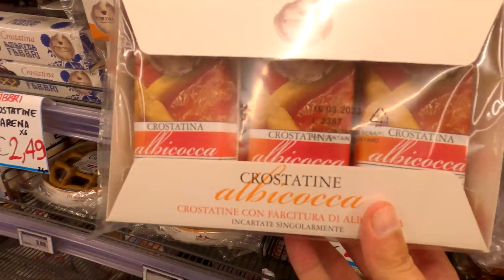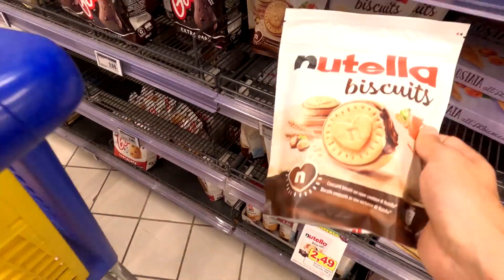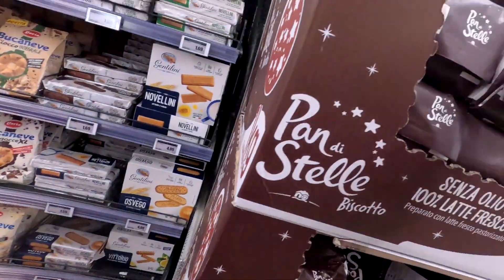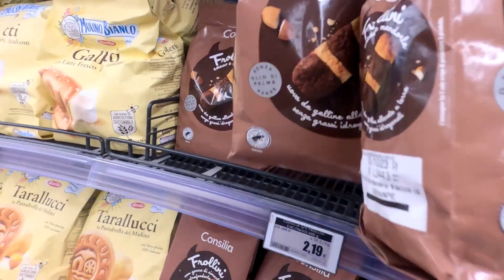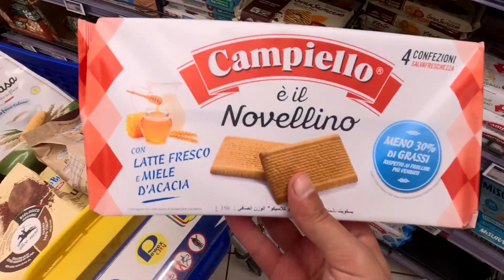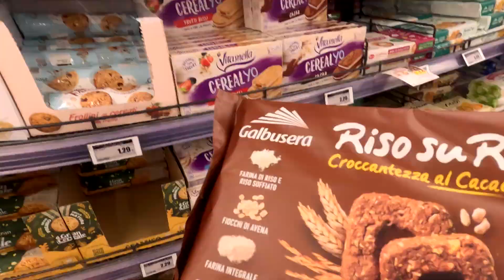✅ Never buy so many cookies! It was an unparalleled shopping for cookies and sweets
I just love sweets, especially baking. It doesn't matter what it is, all cookies are delicious. When the weather is bad outside, you want to wrap yourself in a blanket and turn on your favorite movie.
At this very moment, you can take a cup of cocoa and sweet cookies. As a result, the evening will be 100% successful.

I wish you a good viewing and don't be jealous of me 😜